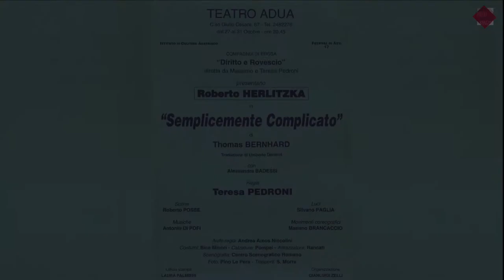SEMPLICEMENTE COMPLICATO (clip 2)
La Compagnia Diritto e Rovescio presenta:

SEMPLICEMENTE COMPLICATO di Thomas Berhard

con:
Roberto Herlitzka
Alessandra Badessi

regia di Teresa Pedroni
scene di Roberto Posse
luci di Silvano Paglia
movimenti coreografici di Mariano Brancaccio
musiche di Antonio Di Pofi
aiuto regia Andrea Amos Niccolini
costumi di Bice Minori

Teatro Belli di Roma (1996)